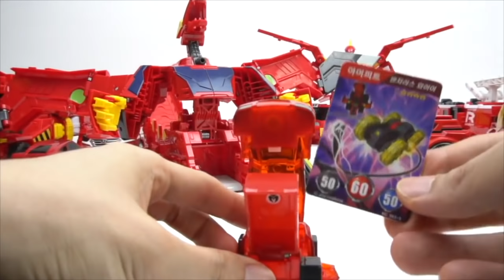42 Red Transformer Car Dinosaur Animal Airplane Battle Ship Toys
42 Red Transformer Car Dinosaur Animal Airplane Battle Ship Toys